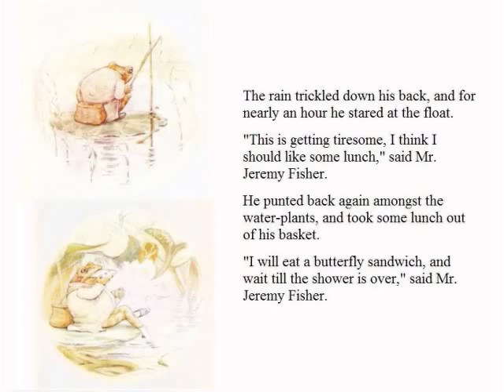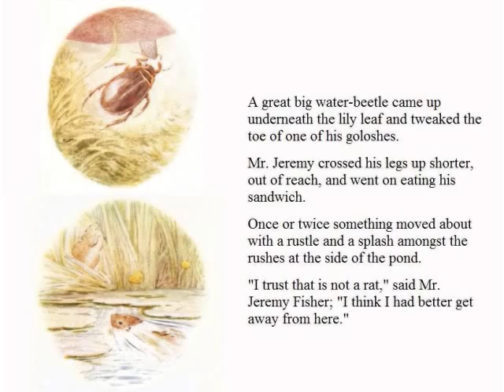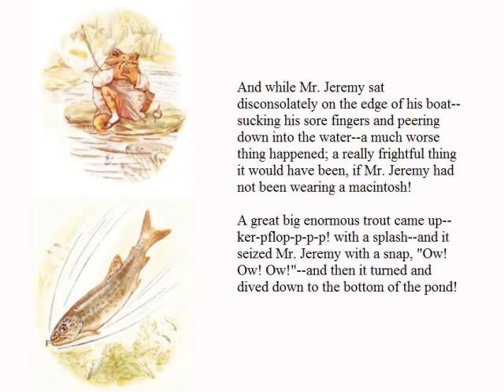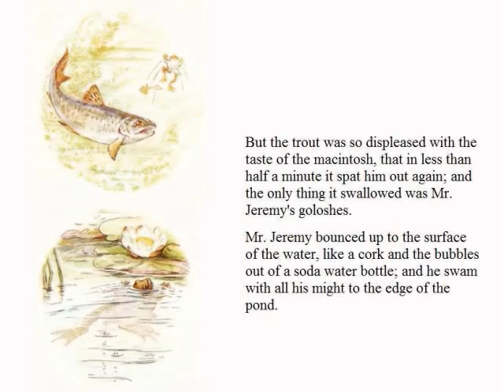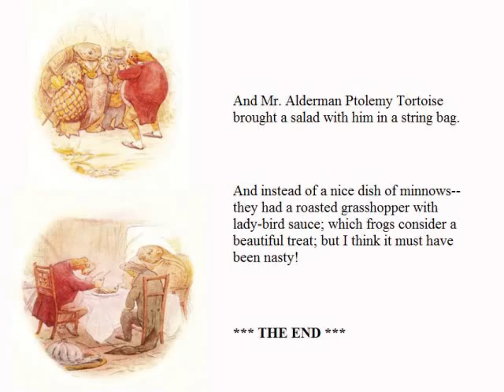The Tale of Mr. Jeremy Fisher